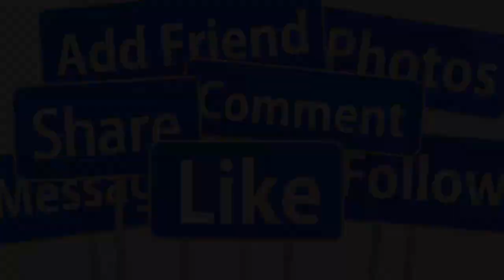💕TRỰC TIẾP ĐÁM CƯỚI SANG TRỌNG HÀ HỒ - KIM LÝ CHI 10 TỶ GÂY S.ỐC CDM